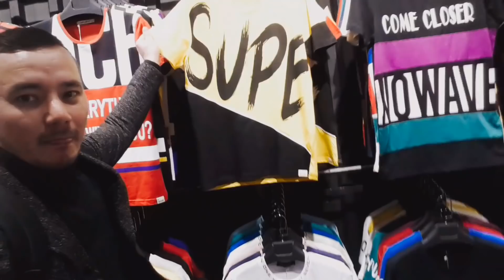2019 MERTER 2 (TURKIYA OPTOM BOZOR)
ASSALOMU ALEYKUM